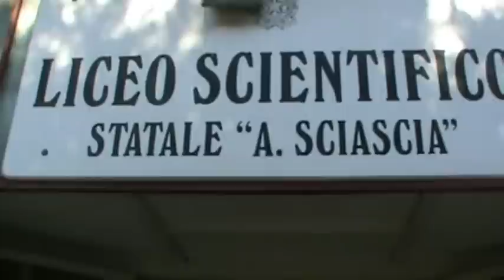Canicattì: video per Impararesicuri 2011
Un video realizzato dagli student di Canicattì sulla sicurezza scolastica, in occasione del monitoraggoi condotto per Impararesicuri 2011 di Cittadinanzattiva